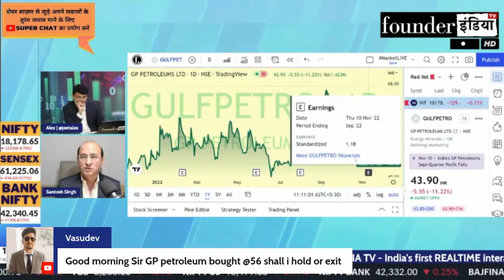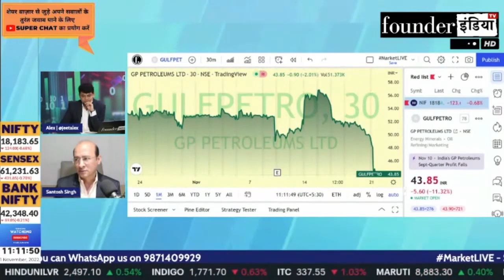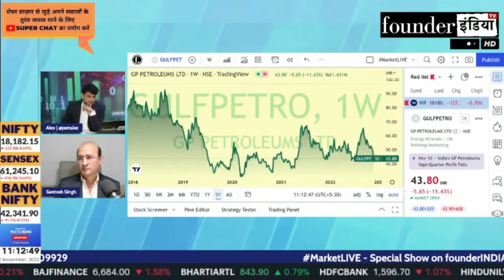GP Petroleums Ltd. के शेयर में क्या करें? Expert Opinion by Santosh Singh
Analysis of: GP Petroleums Ltd.

Shows on gppetro gulfpetro gppetroleum StockMarket equity trading investment commodity personalfinance reviews marketanalysis startups nifty sensex and much more.